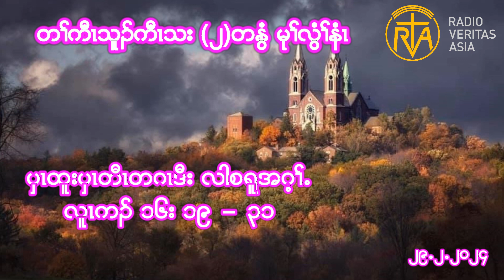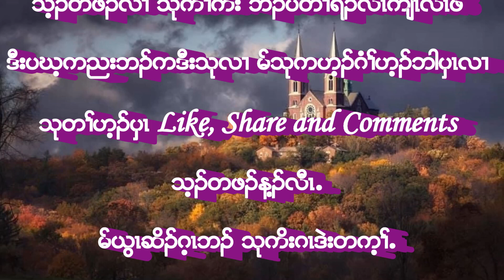Reflection: Thursday in the 2nd week of Lent. Lk 16; 19 - 31 (29.2.2024)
Reflection: Thursday in the 2nd week of Lent.